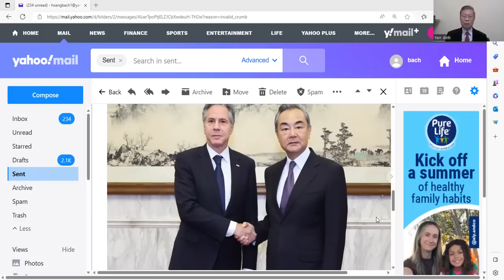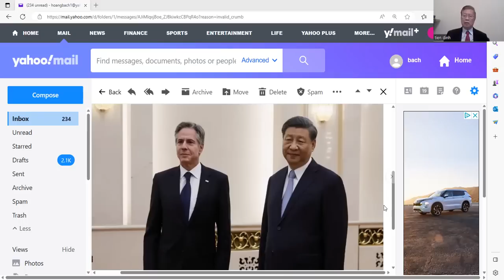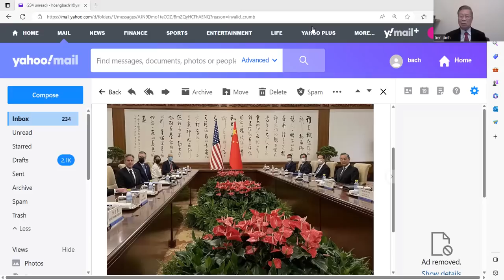Sau cáo buộc hình sự tòa Miami-Trump bị truy tố xúi dục bạo loạn 6/1/21 với ô Đinh Q.Tiến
+ Nhiều tin tức cho biết công tố viên Jack Smith điều tra bạo loạn 6/1/21 đã hoàn tất hồ sơ , và sẽ đưa cáo trạng hình sự với Trump môt ngày kg xa .
+ Những nhân vật cao cấp của đảng CH trong cuối tuần qua đã bắt đầu lên tiếng chống đối như cưu bộ trưởng Quốc phòng của Trump Mark Êsper từ 6/2019 đến tháng 11/22 : Trả lời với CNN ngày 18/6 : " Trump là mối đe dọa an ninh QG "  Bill Bar bộ trưởng phòng của Trump " Hãy thôi bảo vệ Trump và đưng gọi Trump là nạn nhân "..